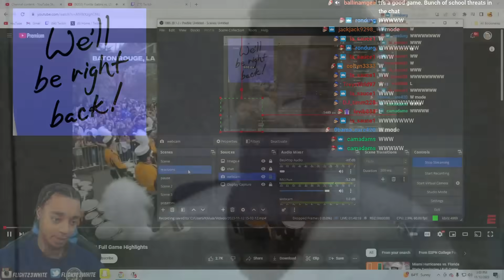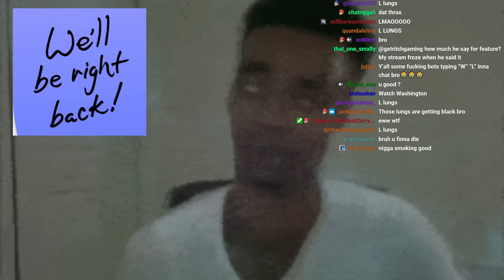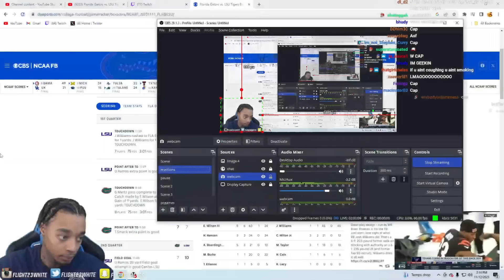FlightReacts Florida vs. #19 LSU | 2023 College Football Week 11 Highlights